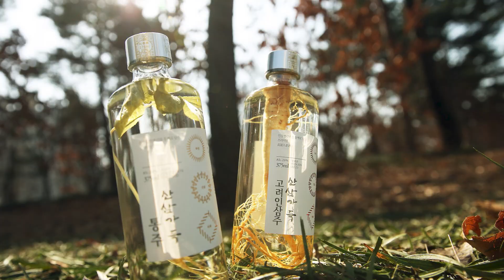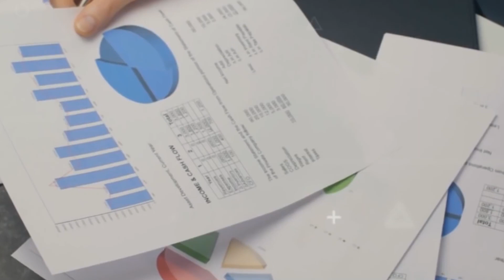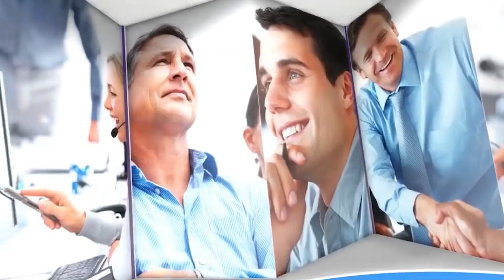10 ways to ESCAPE from NORTH korea! the ONES who did!!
10 ways to ESCAPE from NORTH korea!

Well indeed, The people and culture of North Korea is fascinating. mysterious, and perennially in the headlines. The Democratic People's Republic of Korea (or DPRK) is always a fascinating subject of discussion due to the country's reputation as one of the most secretive in the world. Here at COUNTRY FACTS , we have added some flavor to your discussions with North Korea, trying to bring up some of the more strange and entertaining facts.

So, we skipped the fluff and found the most surprising information about North Korea that you probably haven't heard before. So let's get started!

There have been people who have tried to escape from North Korea, though  There is no definitive list of people who have attempted to escape, as the number of such cases is unknown. However, some of the more high-profile cases include South Korean journalists Joo Hee-jin and Park Yeon-seok, who were arrested in China in 2015 and sentenced to 12 years' hard labor, and Japanese citizen Kenji Goto, who was captured by the Islamic State in 2014 and beheaded in 2015.

About Country Facts
🎥 Videos about Country Facts, Geography facts, Economic nation
🎨 Written, voiced and produced by CountryFacts